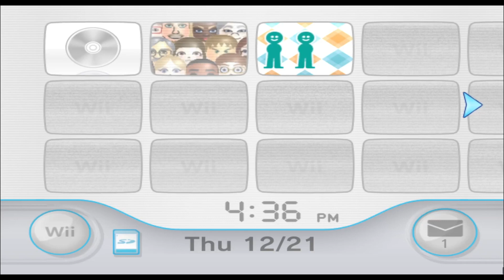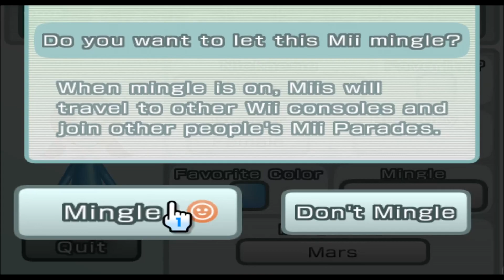Wendy - Wendy's - Mii 1734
gotta have grill skillz

1734/10100

Plaza: 99

Parade: 1633